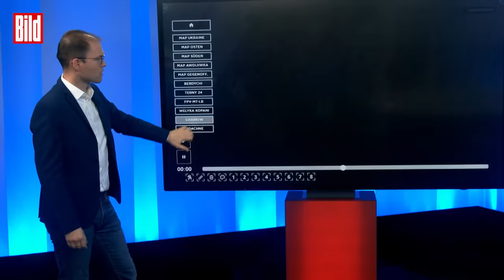24 Soldaten auf einem Russen-Tank | BILD-Lagezentrum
Neue Aufnahmen aus dem Osten der Ukraine lassen darauf schließen, dass Russland nach und nach die Transportmöglichkeiten für seine Soldaten ausgehen. Nach dem Einsatz chinesischer Buggys setzt der Kreml nun auf Dutzende Soldaten pro Fahrzeug. Eine gefährliche Strategie.